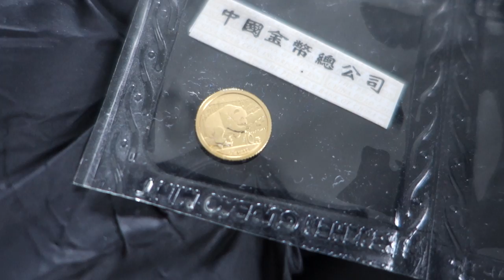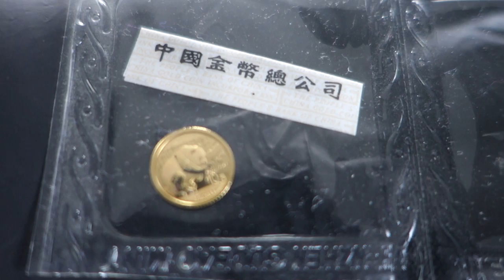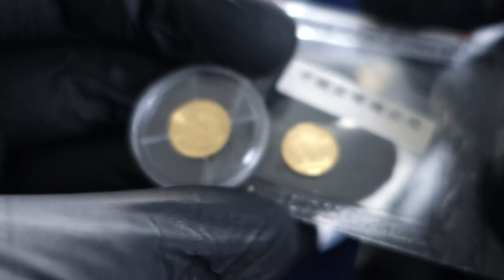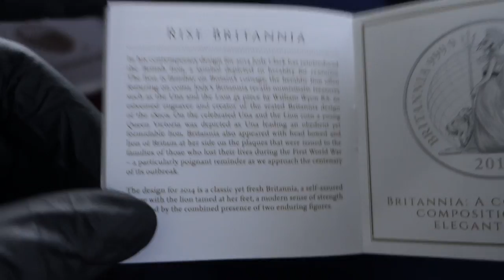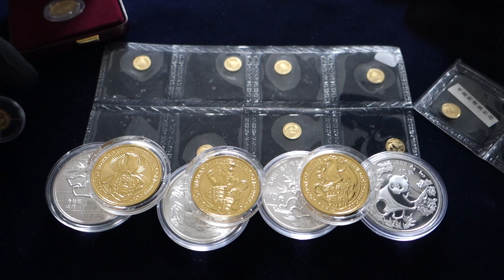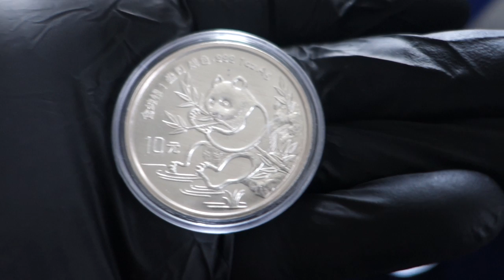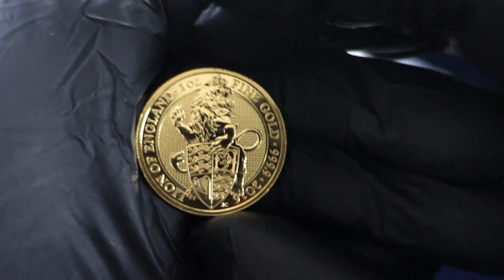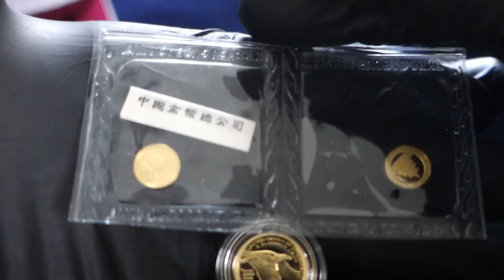Gold & Silver Deals